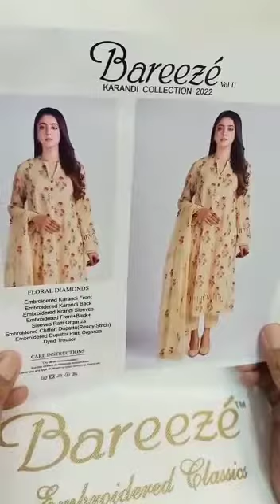Floral Diamonds By Bareezé